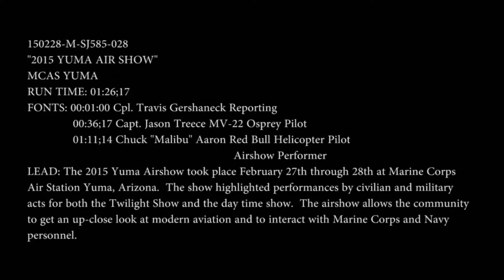F 35, AV 8B, A 10, F5s, Warbirds, Airshow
Warbird is a vintage military aircraft now operated by civilian organizations and individuals or, in some cases, by the historic arm of military forces, such as the Battle of Britain Memorial Flight, the RAAF Historic Flight Museum, or the South African Air Force Museum Historic Flight